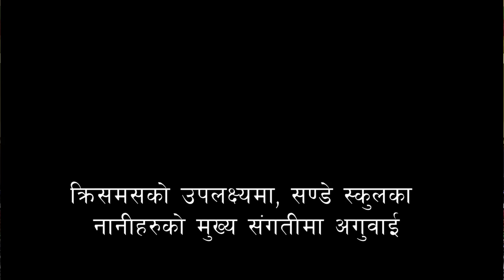Ashish Church, Saturday Main Service Leading By Sunday School children 2075-09-07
आशिष चर्चको मुख्य संगतीमा सण्डे स्कुलका नानीहरु अगुवाई गर्दे । २०७५–०९–०७